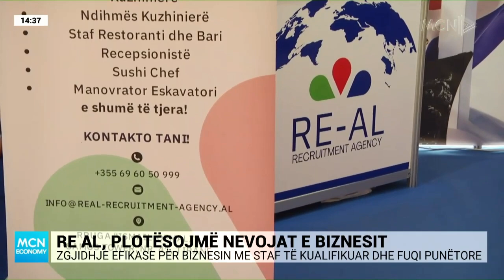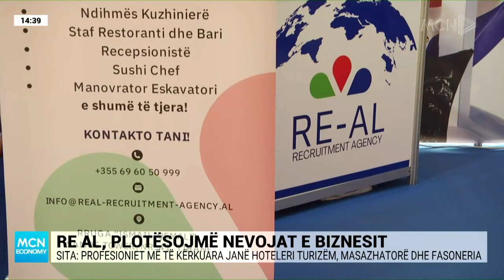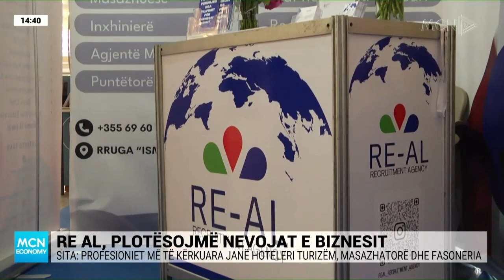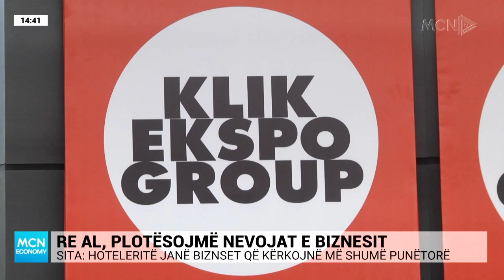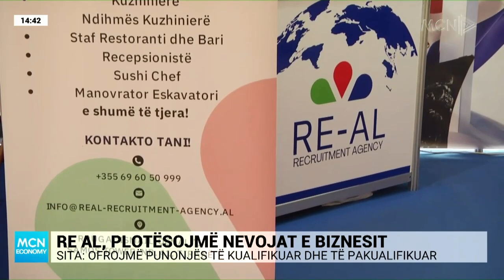‘RE AL’, Sita: Sjellim punonjës nga Azia, profesionet më të kërkuara hoteleri turizëm dhe fasoneri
Xhoana Sita, CEO e RE AL, për ‘MCN Economy’ u shpreh se kopmpania që ajo drejton merret me rekrutimin e punonjësve të huaj. Ajo tha se kryesisht punonjësit i sjellin nga Filipinet, Dubai dhe Hong Kong dhe se profesionet më të kërkuara janë hoteleri-turizëm, masazhatore dhe fasoneria.
Sita tha se ka kërkesë pasi Shqipëria ofron turizëm veror dhe dimëror, ndërsa theksoi se u vijnë në ndihmë bizneseve me punonjës të kualifikuar dhe pakualifikuar sipas kërkesave të tyre.